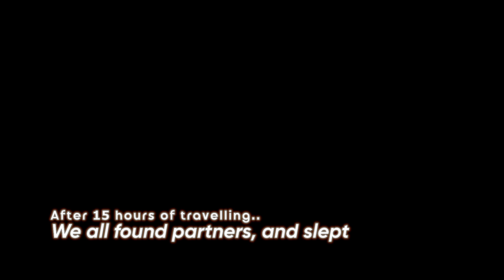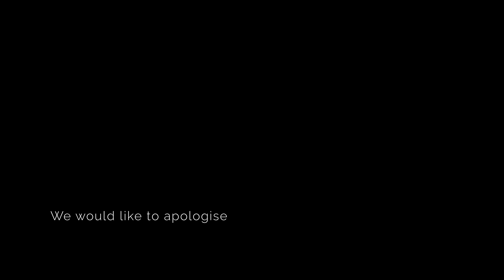What do you mean BREAD?? BULABDS X SUBLDS go to ETDS: Seesen 3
Team England return to Europe!! Join us for a manic weekend with every delay to transport POSSIBLE, actual BREAD, and 4 hours of sleep. :))